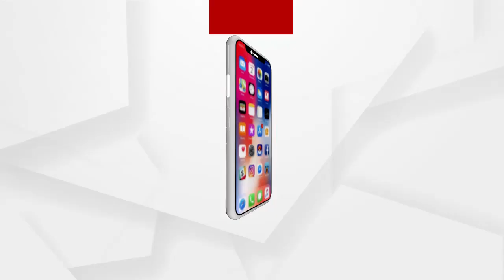ପରି ହତ୍ୟାକାଣ୍ଡ ଏକ ଜଘନ୍ୟ ଘଟଣା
ପରି ହତ୍ୟାକାଣ୍ଡ ଏକ ଜଘନ୍ୟ ଘଟଣା । ପରୀ ହତ୍ୟାକାଣ୍ଡ ଘଟଣାରେ ସମ୍ପୃକ୍ତ ସମସ୍ତ ଦୋଷୀଙ୍କୁ କଠୋର ଦଣ୍ଡ ମିଳୁ ଯେମିତି ଆଗକୁ ଏମିତି କେହି କରିବାକୁ ସାହସ କରିବେନି । ରାଉରକେଲା ଆସିଥିବା ଅବସରରେ ନିଜ ମନର କଥା କହିଲେ ଓଡ଼ିଆ ସିନେ ଜଗତର ଅଭିନେତା ସବ୍ୟସାଚୀ ମିଶ୍ର ...
ଅଧିକ ଖବର ପାଇଁ ଡ଼ାଉନଲୋଡ କରନ୍ତୁ “Argus News” ଆପ୍